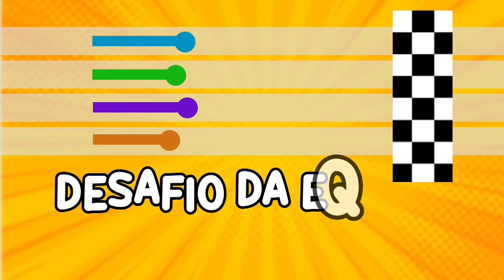Desafio Trends SBT & Você - Salsicha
A equipe mais divertida de todo noroeste paulista se enfrenta testando as diversas trends que fazem sucesso na internet. Quem será que vencerá o desafio da 'Salsicha'?